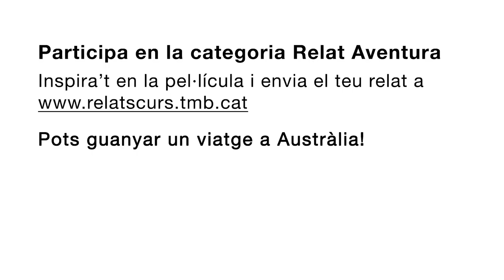11è Concurs de Relats Curts Online de TMB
Inspira’t en la pel·lícula Piratas del Caribe - La venganza de Salazar i envia el teu Relat Aventura
Pots guayar un viatge a Austràlia i molts més premis!
Tens temps fins al 31 de maig.